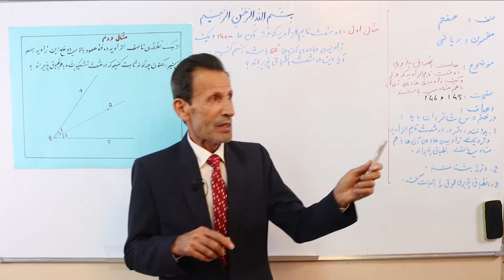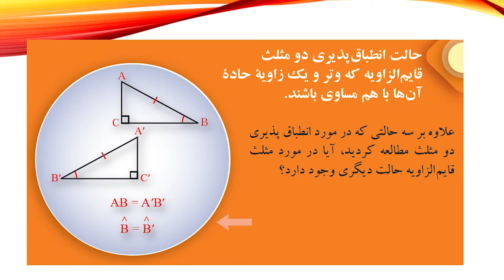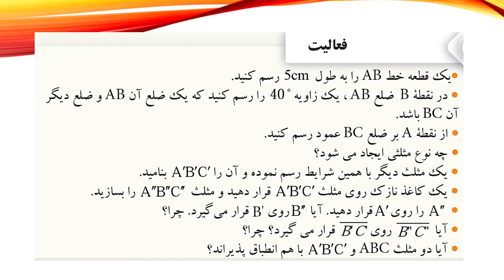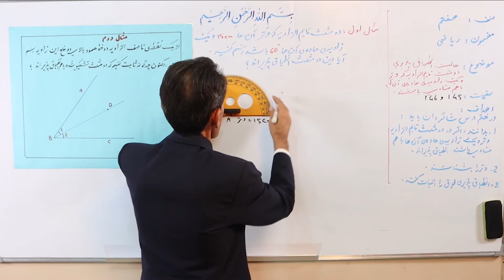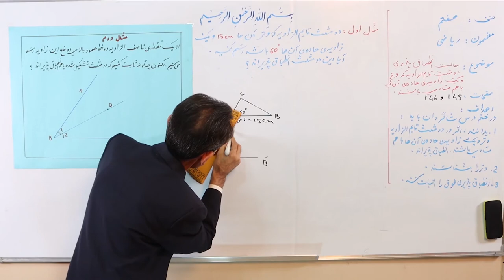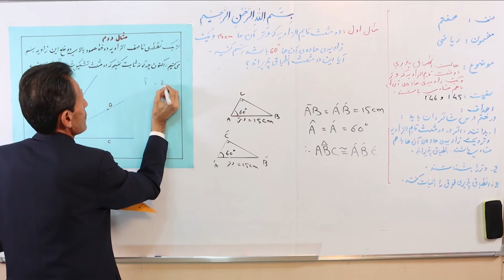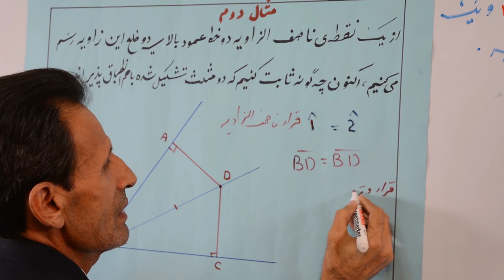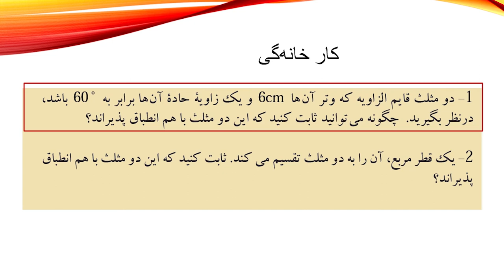انطباق‌پذیری دو مثلث قایم الزاویه که وتر و یک زاویه‌ی حاده‌ی شان با هم مساوی باشند (ریاضی صنف هفتم)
این کلیپ آموزشی که در آن درس «حالت انطباق پذیری دو مثلث قایم الزاویه که وتر و یک زاویه‌ی حاده‌ی آن‌ها باهم مساوی باشند» مربوط مضمون ریاضی صنف هفتم مکاتب افغانستان توسط استاد ستار بهادری شرح گردیده، از سوی کتاب‌خانه درخت دانش تهیه شده است.